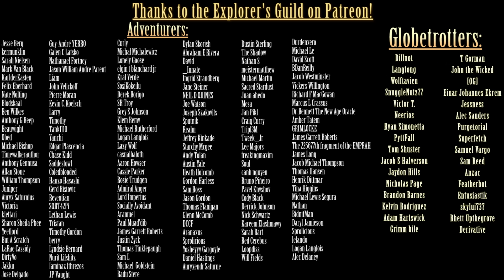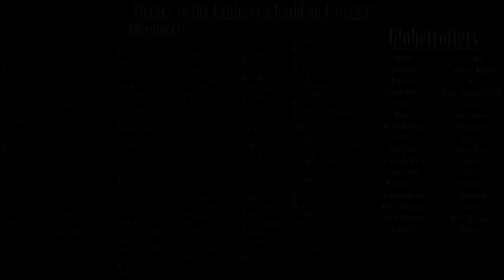Exploring the SCP Foundation: SCP-001 - Keter Duty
Written by: S D Locke, Ihp,  EstrellaYoshte and Placeholder McD

This video, being derived from this content, is hereby also released under Creative Commons Sharealike 3.0.